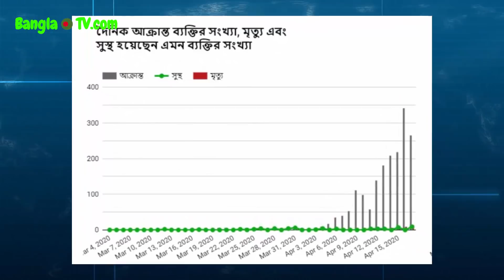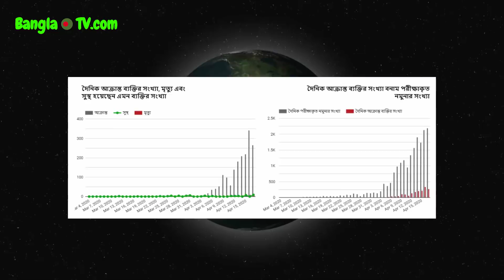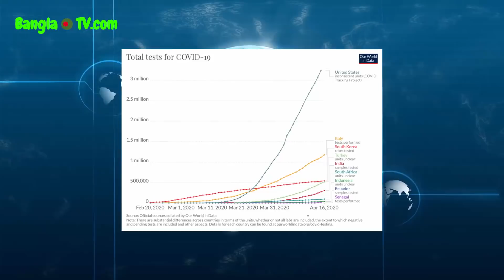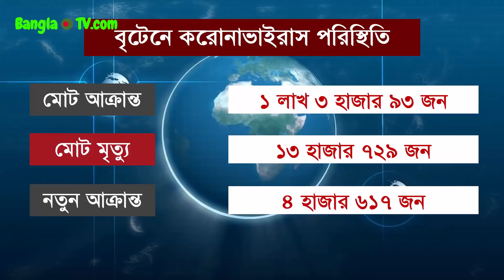বাংলাদেশের সামনে অশনি সংকেত || জীবন বাজি রেখে প্রধানমন্ত্রী হলেন করোনার রোগীর ডাক্তার | Bangla News.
সর্বশেষ বাংলা সংবাদ